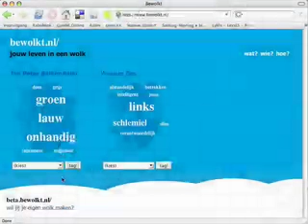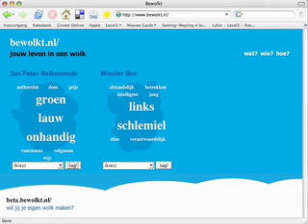Bewolkt.nl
Op Bewolkt.nl kun je je hart luchten voor wat betreft jouw mening over Jan Peter Balkenende en Wouter Bos. In deze clip zie je hoe het werkt.
Een nieuwe 'web2.0' site waar jouw mening samen met die van anderen een nieuw resultaat oplevert dat iedere dag weer interessant is!